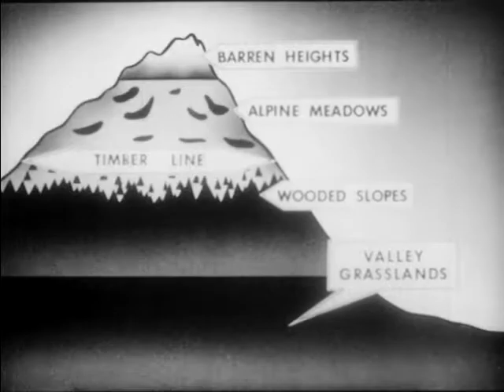Mammals Of The Rocky Mountains (1947)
Shows how animals typical of each region adapt themselves to changing seasons by migration and hibernation, according to the time and place food can be found.